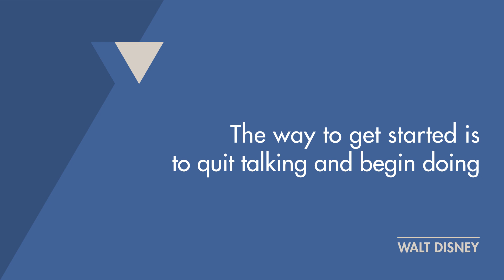【美甲比拼】秋冬必試南瓜系色甲油 測出最快乾最易卸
秋冬只是想起塗紅色指甲? 太無新意了！近日指甲油界出現了一位新星—南瓜系色，顏色是介乎啡、紅、 橙之間，與秋冬天氣十分相襯。但塗指甲油最怕難塗又難乾，今次為大家帶來四款不同深淺度的南瓜色系指甲油，測出那款最快乾最易卸！